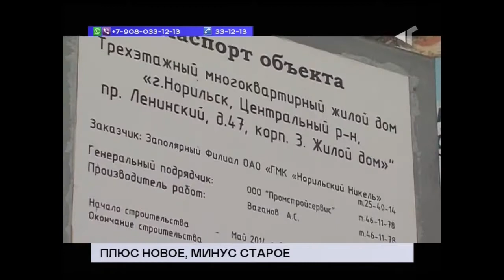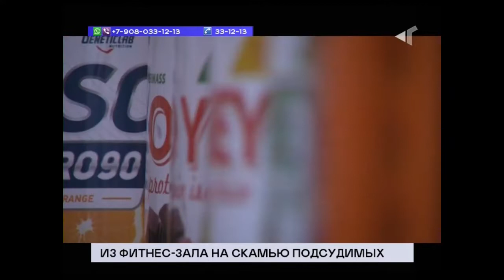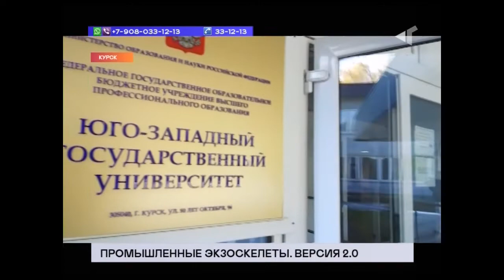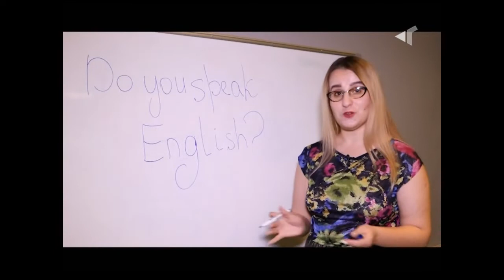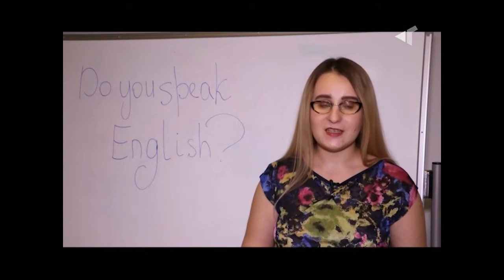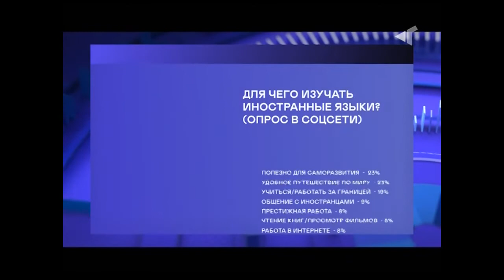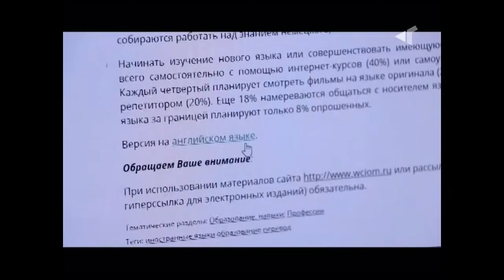ТРК Северный город. Норильск. Новости. 11 ноября 2019 года (понедельник) + "Сборка мнений"